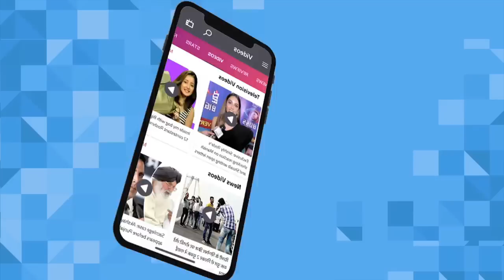Sharad Malhotra's Birthday Party 2019 | Vivian Dsena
Sharad Malhotra celebrated his birthday with his friends and media. Shakti Astitva Ke Ehsaas Ki actors Vivian Dsena and Sudesh Berry were present at the event to wish the actor. Check out this video.